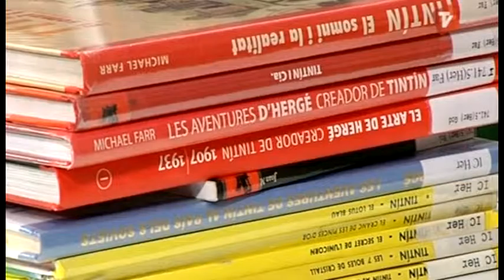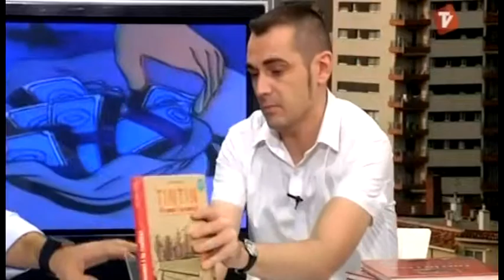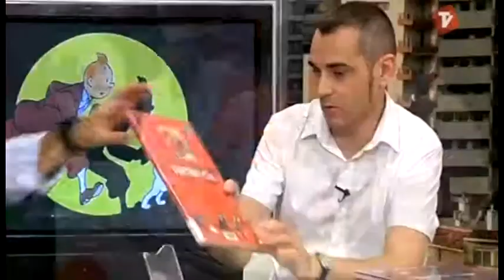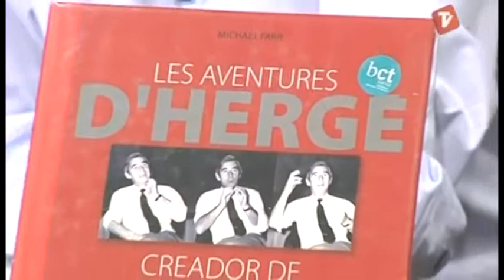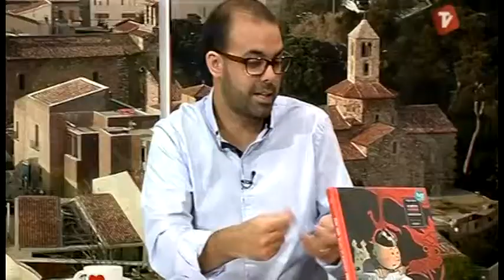Recomanacions de còmics de Tintín - Som Aquí (05/10/2011)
Programa emès el dia 5 d'octubre de 2011 al Canal Terrassa Vallès en col·laboració amb el personal de les Biblioteques Públiques de Terrassa (bct xarxa).
Aquesta vegada el nostre company David Contreras ens parla de Tintín i les seves aventures arreu del món.